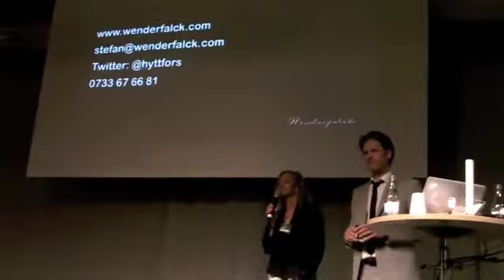MiG Marknadsföringens Dag - Stefan Hyttfors andra föreläsning 4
Stefan Hyttfors, interaktivitet med levande exempel.

Marknadsföringens Dag
Datum: Den 23:e April 2010.
Plats: Svenska Mässan, Göteborg.

Note: Jag kommer att ladda upp flera klipp från mässan senare under dan.